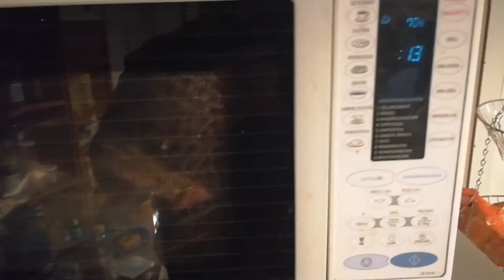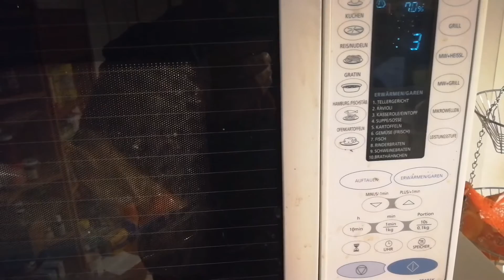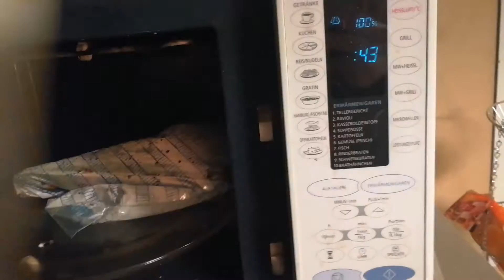Holz trocknen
Momentan, ist wieder Baumschnitt, am Starßenrand...
Aber, wie trocknet man das Holz - Astgabel schnell... um sie weiter bearbeiten zu können?